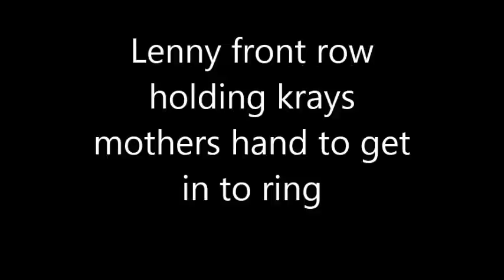Lenny Mclean in The Krays film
2 quick clips of lenny mclean in the krays film